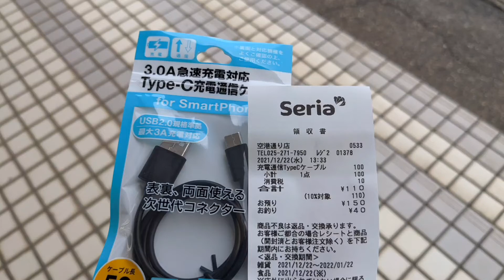セリア 空港通り店 さん(USB Type-C 3.0Aケーブル 購入)